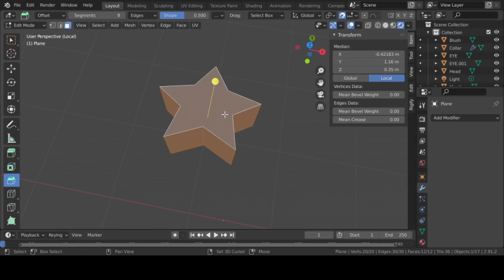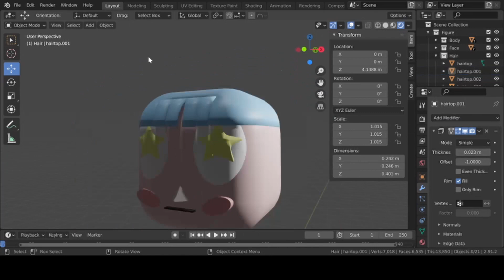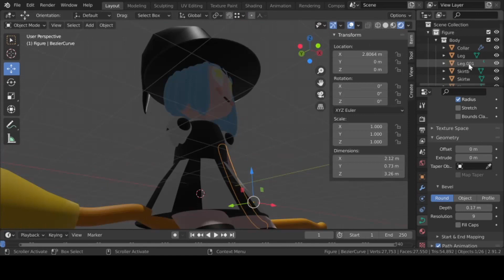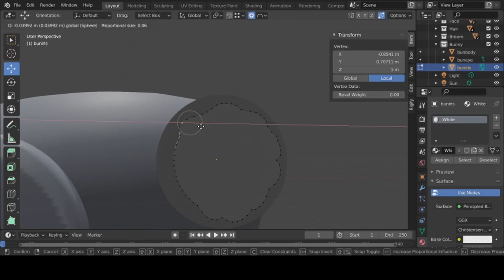Planchette takes flight(Timelapse)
Modeling time: 1.5 hrs.

Slowly finding a style for myself maybe? This feels like late 90's nickelodeon 3d, or maybe I'm giving myself too much credit.

As always you can find more of my work over on Instagram:
I've pixel art over there too ;)